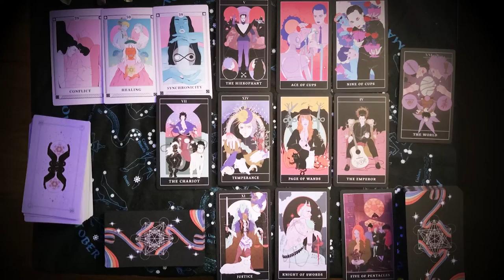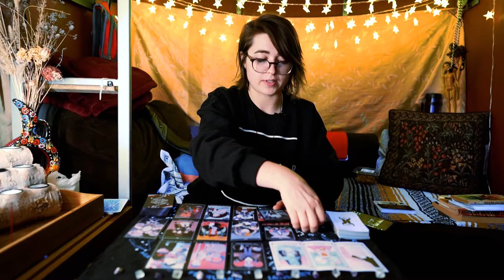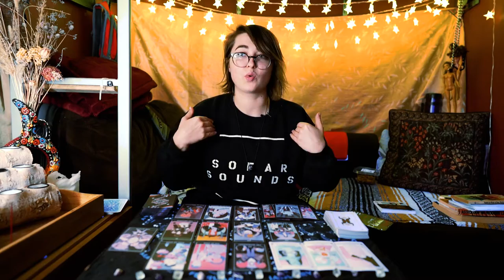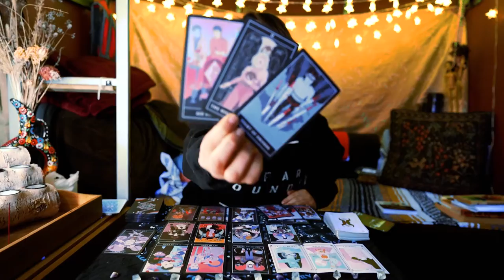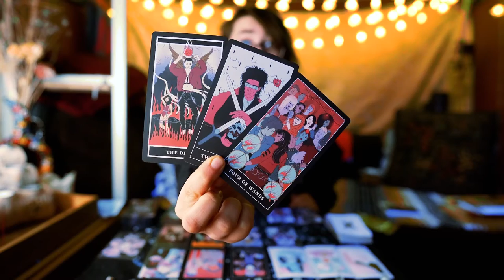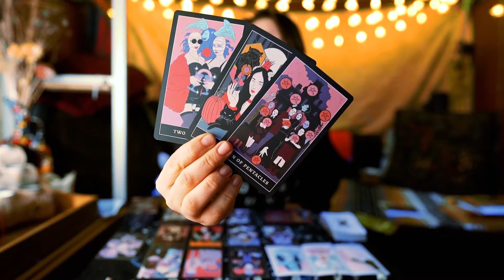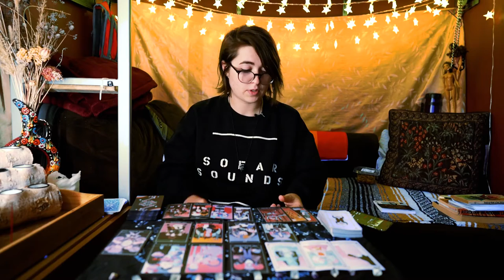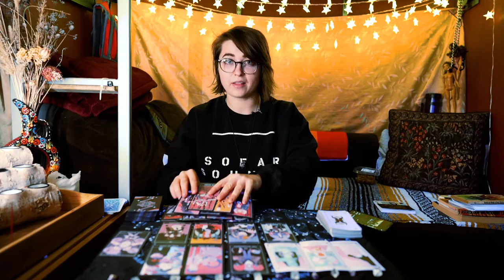Your Unique Love Signature | Daily Tarot Messages 2.6.22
Recommended Listening:
'Take Your Time (Do It Right)' by The S.O.S. Band

In times of conflict or resistance offer yourself your own steady loving presence. Your own capacity for love is not diminished by anything outside of you or any external circumstance. Once you learn this lesson things will feel lighter. Remember this feeling and return here as often as you can. Practice seeing things from this wider perspective, and you will never be the same again.

Grace

Decks used:
VIATOR SOMNIORUM Oneiromancy Deck (SOLD OUT but check out her other stuff!)